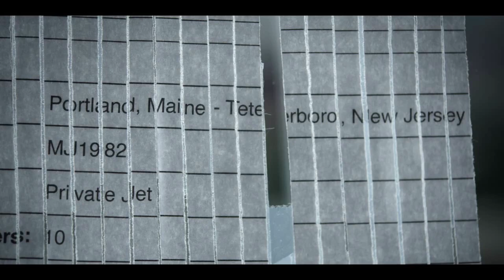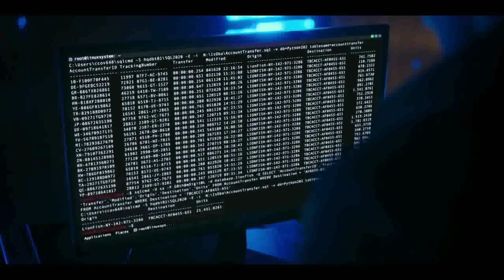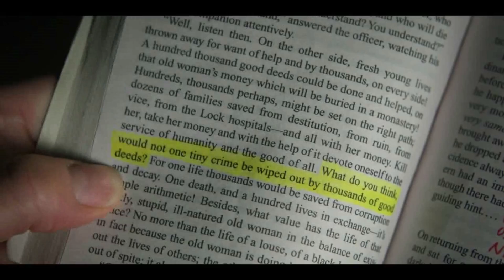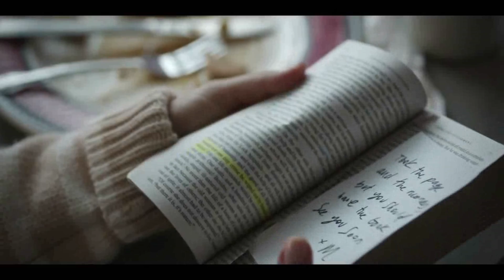The Flight Attendant Season 1 Recap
GDs Recaps, does what is needed, brings you recaps, endings explained videos of your favorite series, tv shows, seasons, movies, and more. A must-watch before your next binge session.
The Flight Attendant, is an American black comedy, drama, and a mystery thriller television series developed by Steve Yockey.
And it tells the story of Cassie Bowden, a reckless flight attendant with an alcoholism problem, who wakes up in the wrong hotel, in the wrong bed, with a dead man - and no idea what happened. Unable to piece the night together, she begins to wonder if she could be the killer.